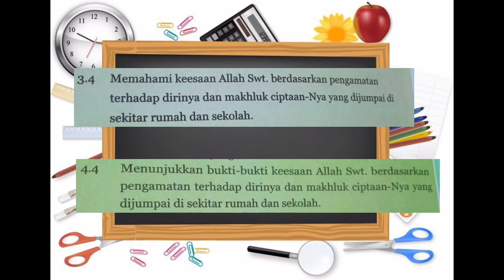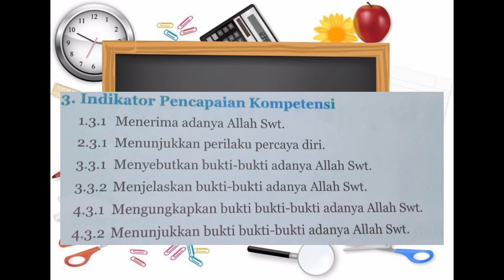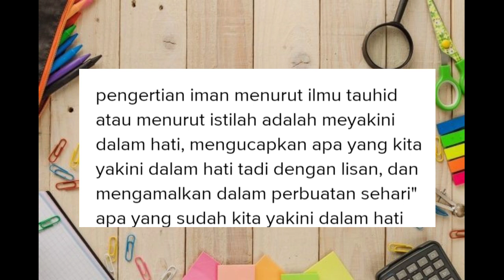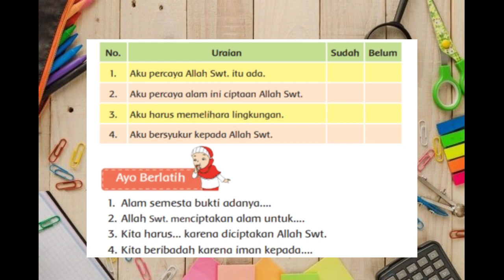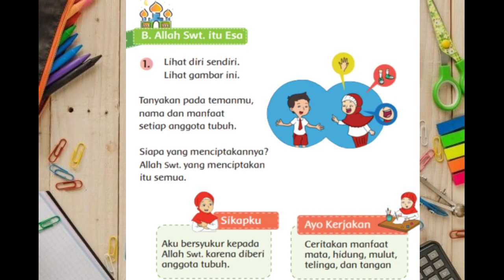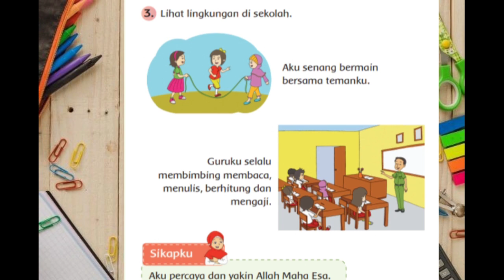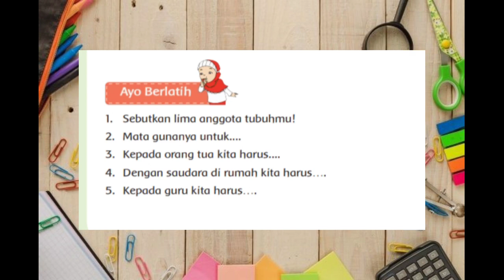Pendidikan Agama Islam kelas 1 (Iman Kepada Allah swt.)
Siti Fathonah